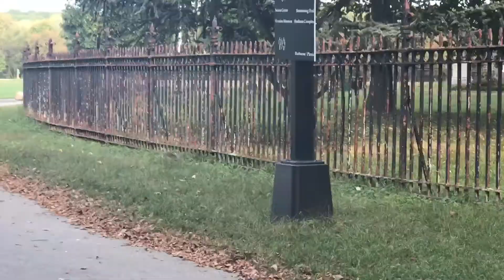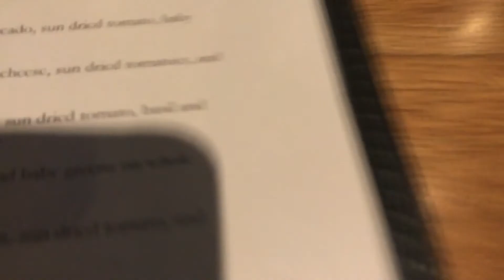Asi es andar en los parques del Bronx Nueva York, Session de fotos en el Bronx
Otro detras de escenas, esta vez nos fuimos a un parque del Bronx... y pues we had fun :3

Yuri E.

Tati H.

Lisbeth A.